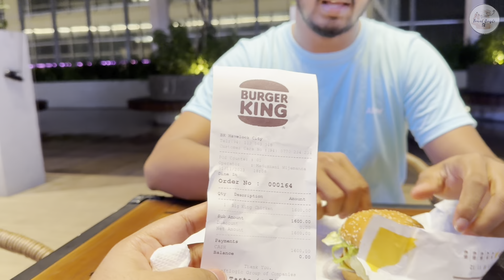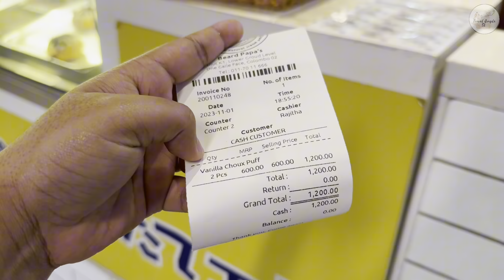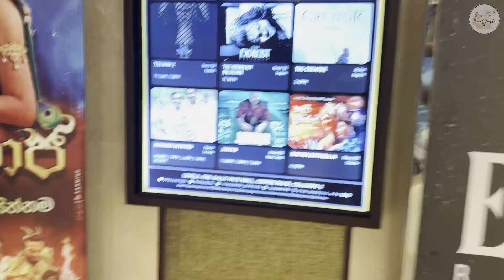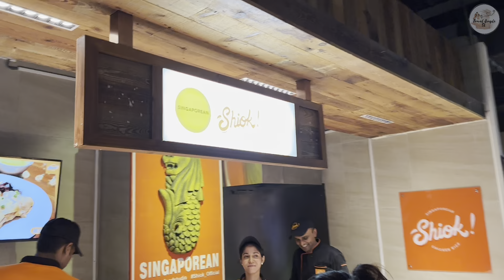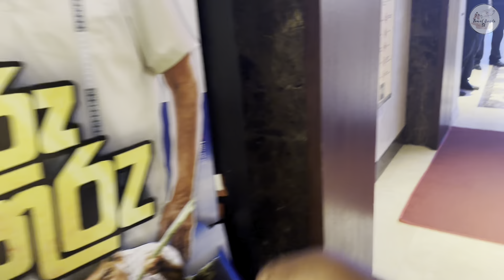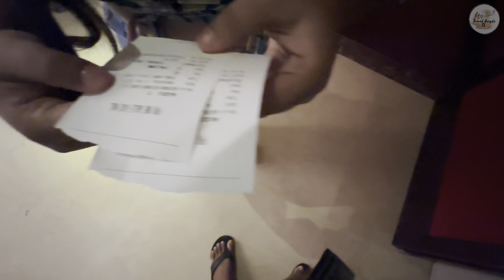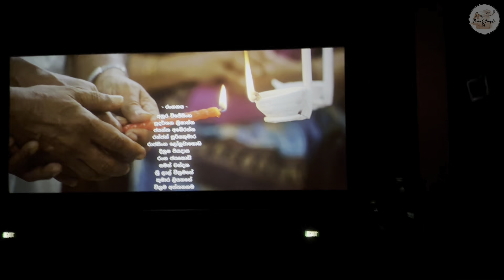Vlog 25 - කොළඹ රස්තියාදුව | කතුරු මිතුරු බැලුවා | Sushi කෑවා |Havelock city | One Galeface mall ගියා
Travel Couple - SL